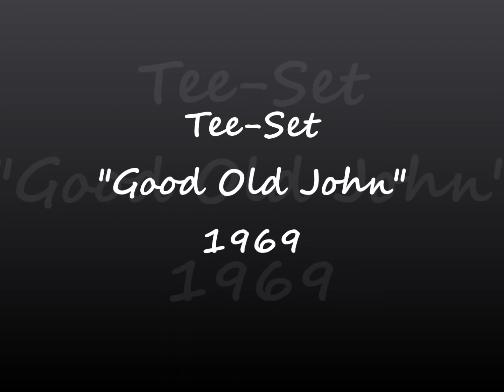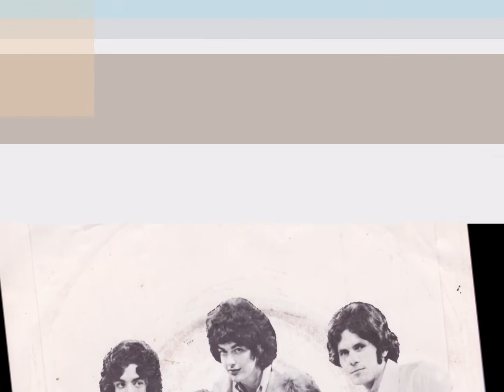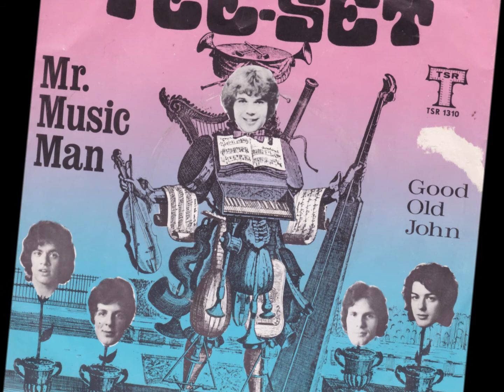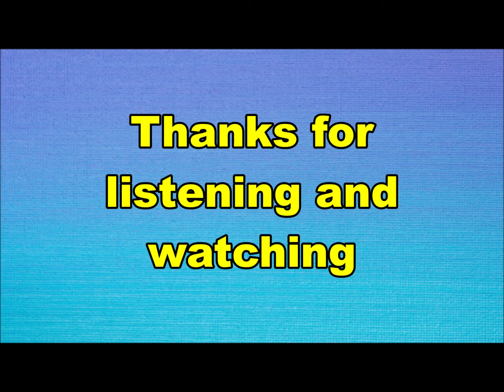Tee-Set - Good Old John (Nederbeat) | (Delft) 1969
Tee-Set uit Delft met "Good Old John" (TSR TS 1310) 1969

Namen uit de diverse bezettingen:
Peter Tetteroo
Gerard Romeyn
Rob "Polle" Eduard
Carry Janssen
Robert Plazier
Hans van Eijck
Ray Fenwick
Pierre vd Linden
Ferdy Karmelk
Franklin Madjid
Joop Blom
Jan-Pieter Boekhoorn
Dihl Bennink
Peter Seilberger